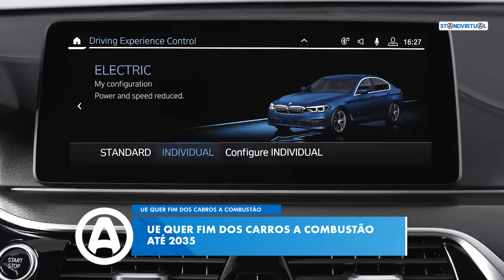Nissan põe fim à combustão e UE quer acabar com gasolina até 2035 - KMs da Semana - Standvirtual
O KMs da Semana é magazine quinzenal informativo do Standvirtual onde trazemos todas as novidades e notícias do mundo e do mercado automóvel.

Nesta edição do KMs da Semana falamos sobre:
👉  Nissan suspende produção de motores de combustão;
👉  UE quer fim dos carros a combustão até 2035;
👉  Toyota revela novo GR Corolla com mais de 300 cv;

Acompanha e subscreve os canais do Standvirtual em todas as plataformas e fica a par de todos os nossos conteúdos.